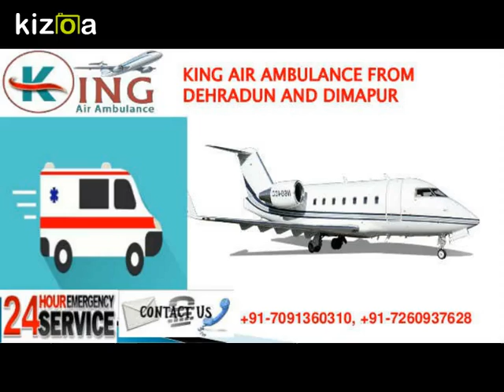Avails Low-Budget King Air Ambulance from Dehradun and Dimapur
Quick and Effective King Air Ambulance from Dehradun furnish very safe transportation of emergency patients with the help of its well-developed aircraft equipped with state-of-art medical amenities operated by the well-specialized medical team.